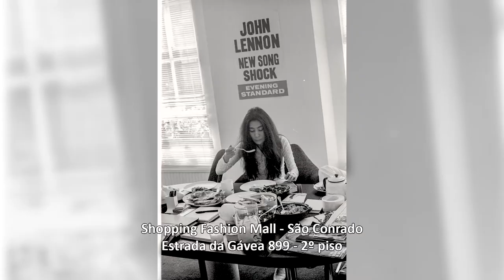Agenda Cultural - 15/09/22